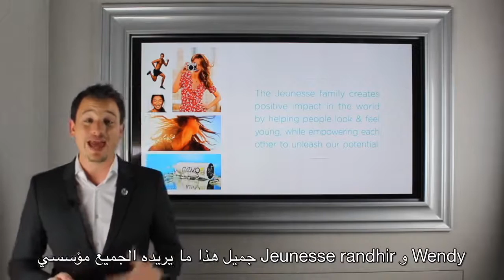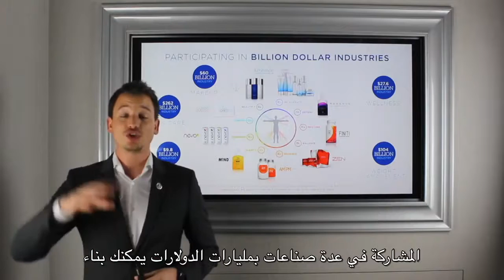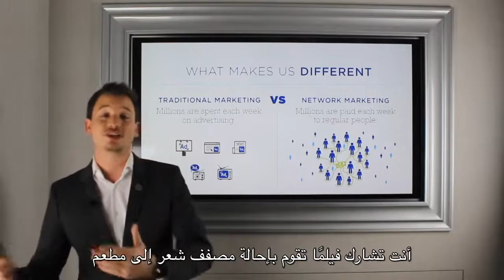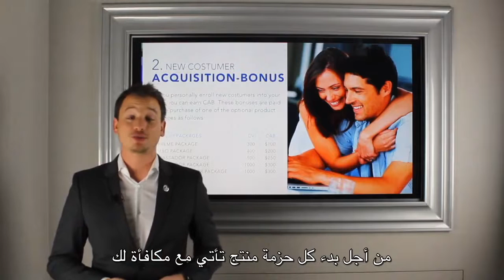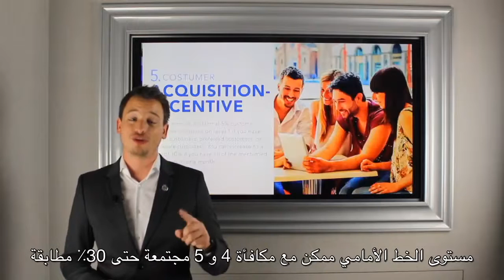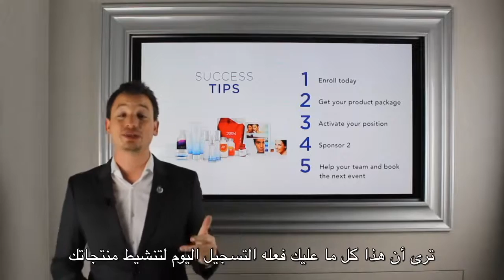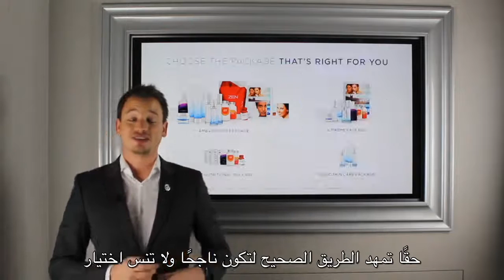عرض العمل لشركة جينيس جلوبال - دانين فاير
ترجمة عرض عمل شركة جينيس جلوبال الامريكية